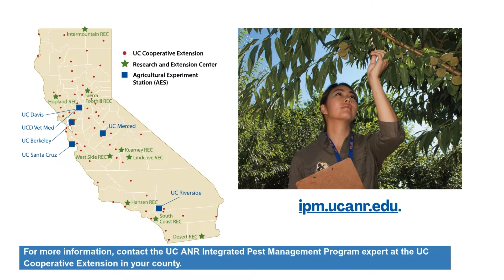🐀 Roof Rats: A Hidden Threat to California’s Almond Orchards 🌳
In California’s San Joaquin Valley, almond growers are facing a growing challenge — roof rats. These invasive rodents are causing significant damage to trees, impacting yields, and threatening the sustainability of entire orchards.
In this video, UC ANR experts, led by researcher Roger Baldwin, share science-based strategies to help producers detect and manage roof rat infestations effectively. Learn how tools like tracking tunnels, efficient baiting and trapping, and monitoring cameras can help protect crops and prevent further losses.
🚨 Early action is key to avoiding economic damage and limiting the spread of disease.